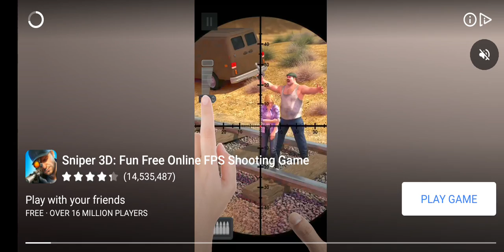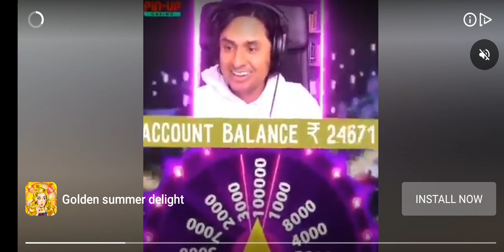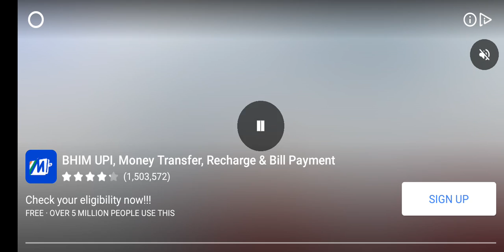Best Android Shooting Game Sniper Master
2021 best android sniper games